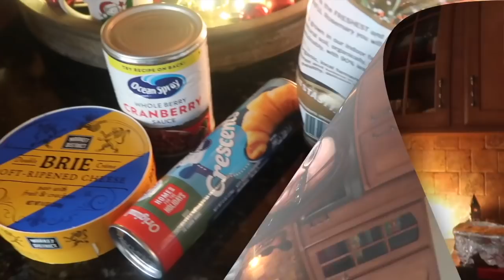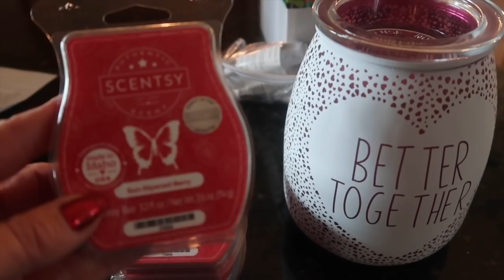VLOGMAS 2021: DAY 17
🎄Hello friends!  Welcome to VLOGMAS DAY 17!!
🎄VLOGMAS SWEATSHIRT

Our Recent Vlogs: (We post videos on Monday, Wednesday & Fridays)

Let’s be friends! Find us Here:

TikTic - @2orchids

Cinnamon Roasted Nuts:

2 cups of almonds
2 cups of pecans
2 cups of sugar
1 cup of water
1 TB cinnamon

Over medium high heat add water, sugar and cinnamon stir and bring to a boil.  Add almonds and mix for about
10 min. or until liquid is reduced.  Spread on a parchment paper lined baking sheet and cool for 10 min.

Domino Tray
Mexican Train

Earn Cash back with Rakuten!

Pomegranate Martini -
1 1/2 cups pomegranate juice, 2 ounces of vodka, 1 ounce of Cointreau, cup of ice, a splash of sparkling water is optional and squeeze of lemon is optional!

PLEASE READ FOR PROPER COLOR MATCH
If you would like to be Color Matched, please fill in this form!  (It's important to include 2 pictures of yourself facing a window with direct light, no makeup or filters.)